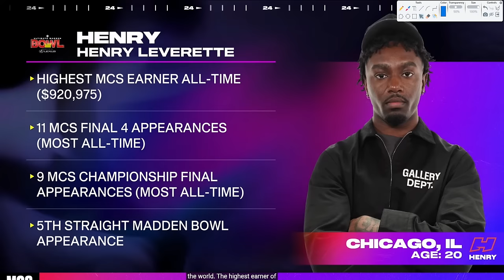How HENRY Built The #1 Defense In Madden